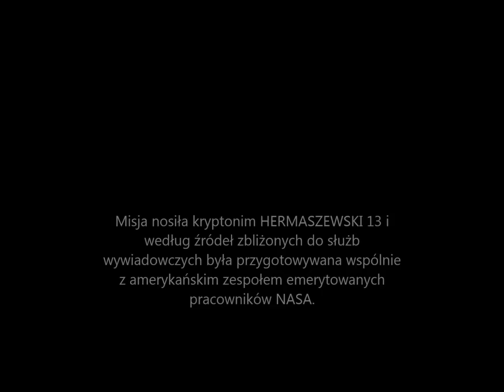Misja Hermaszewski 13